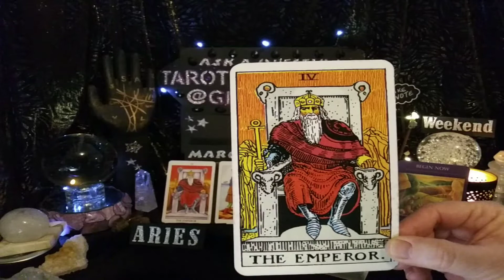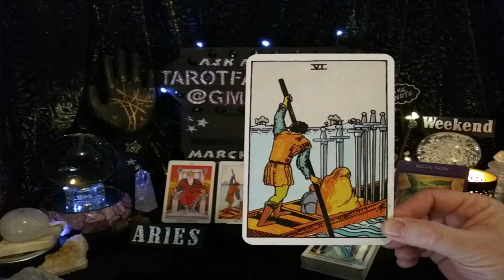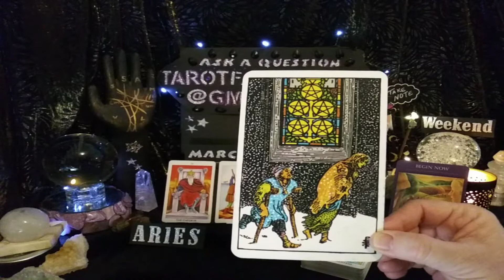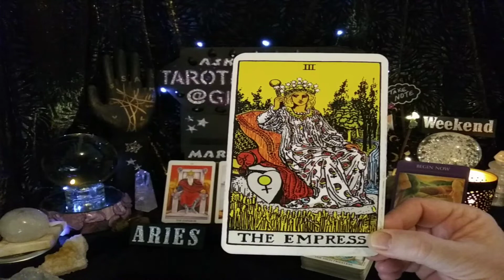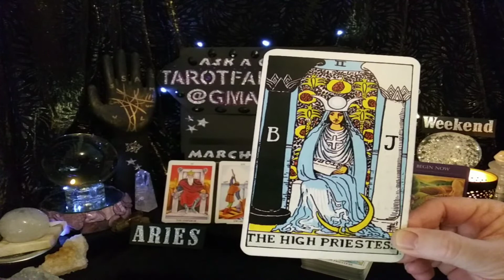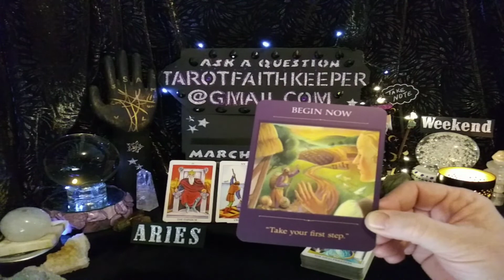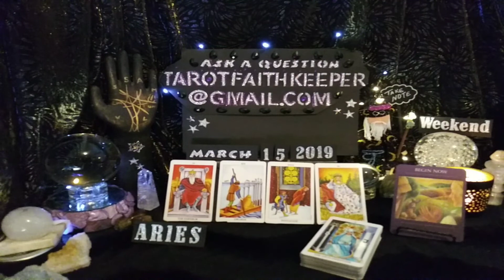Aries March2019 PROBLEM SOLVING, EMOTIONAL AND FINANCIAL SUPPORT, SET SAIL FOR NEW HORIZONS Tarot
AriesTarot AriesMarch2019 AriesMarch15Weekend TarotFaithKeeper is performing a psychic tarot card predictive reading for March 2019. This is a condensed general predictive reading. Please take with you what resonates with you, if it doesn't resonate, it is ment for another. Learn the meaning to the cards, Rider-Waite deck.

Or

Bless you

Lucky

Drift Walker

and

Faith Keeper

Dial 211 when you are in need of lifesaving help when you have no where else